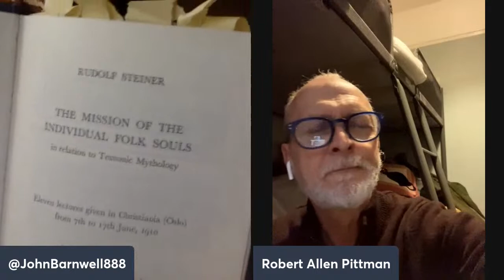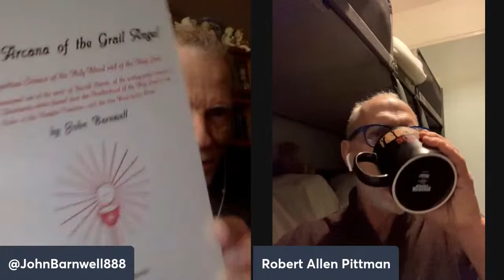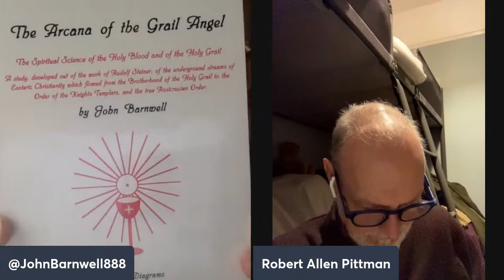Rudolf Steiner on Folk-Souls & Mysteries of Time – John Barnwell & Robert Allen Pittman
Rudolf Steiner on the Archangelic Folk-Souls and the Mysteries of Time
A conversation with special guest Robert Allen Pittman
Jan. 22nd 2023, 12:00pm EST / 5:00pm BST

The gifted Martial Arts instructor & author, anthroposophist Robert Allen Pittman has an in-depth conversation with anthroposophist, cultural historian, Grail researcher and author, John Barnwell, American Intelligence Media; wherein they explore the Archangelic Folk-Souls and the Mysteries of Time as it relates to the indications of Rudolf Steiner.

Books by Robert Allen Pittman:

“The Arcana of the Grail Angel: The Spiritual Science of the Holy Blood and of the Holy Grail”  (Temporarily Out of Print)

“…[T]he ordinary scientific study of anthropology, ethnology or even history cannot provide a sufficient foundation for a true psychology of the various folk-characters. With the knowledge provided by this science we cannot penetrate any further, just as by means of anatomy and physiology we cannot arrive at the knowledge of the inner psychic life of man. If we wish to learn the inward life of an individual being we must pass from the body to the soul, and if we desire to gain real knowledge of the characters of the various peoples we must penetrate to the soul and spirit in them. This soul and spirit is, however, not a mere co-operation of the several human souls in that people, but it is one that is higher than these. Modern science is not accustomed to study this higher soul and spirit; before its forum it is paradoxical to speak of Folk-souls as real beings, in the same way as we speak of the real thought, feeling and will of individual human beings. It is also paradoxical before this forum to connect the development of peoples on the earth with the forces of the heavenly bodies in space. ” Rudolf Steiner, The Mission of Folk-Souls, Preface – Berlin, February 8th, 1918 (CW 121)

Please support:
Rudolf Steiner – the e.Lib: